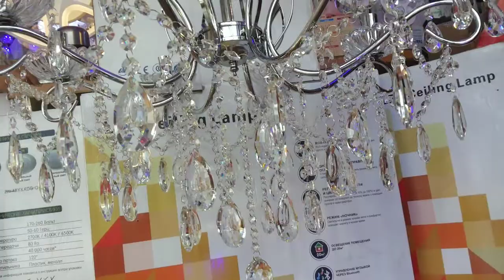Хрустальная люстра на цепи 8 ламп свеча!!!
хром 80х80х100cm 7.5kg Е14 AC220V
обзор красивой потолочной люстры на цепи стиль классика 8 ламп свеча на ветру